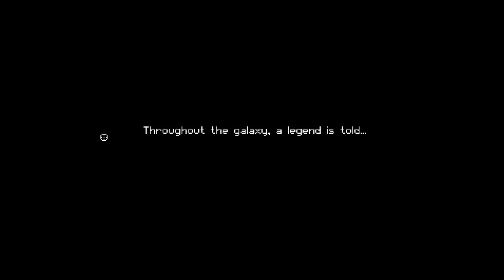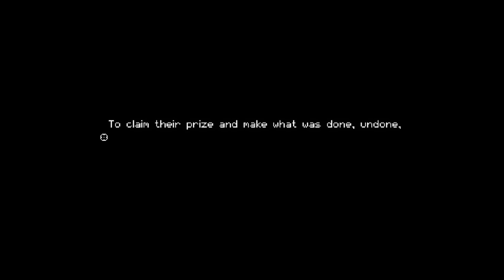Dodge and Roll - Enter The Gungeon 01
Welcome to Enter The Gungeon. where we shoot bullets with bullets... what?